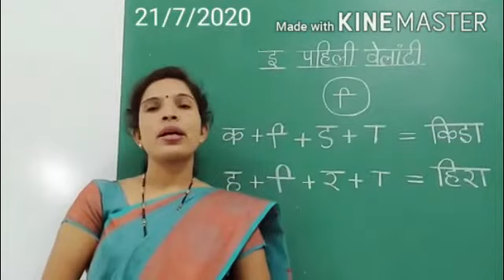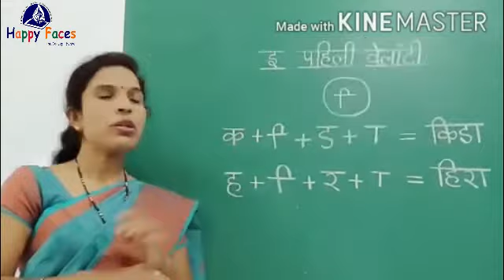'इ' पहिली वेलांटी / मराठी